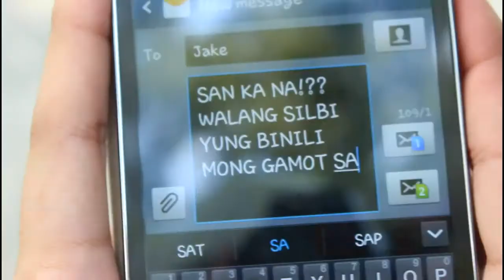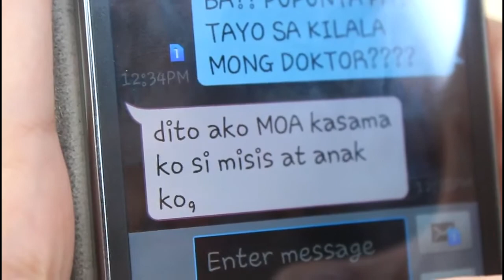Globe Wonderfilm: Ang Desisyon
A woman's greatest decision in her entire life, and that's to return to her old contact - using Globe and have a line again to her father.